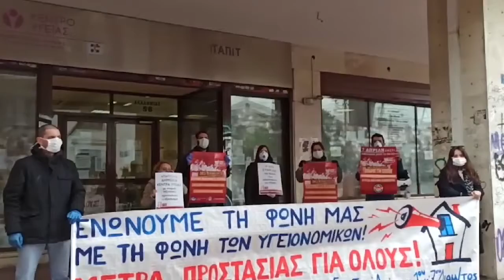ΠΑΡΕΜΒΑΣΗ ΣΕ ΤΟΜΥ ΤΗΣ ΑΘΗΝΑΣ ΑΠΟ ΣΩΜΑΤΕΙΑ ΚΑΙ ΦΟΡΕΙΣ